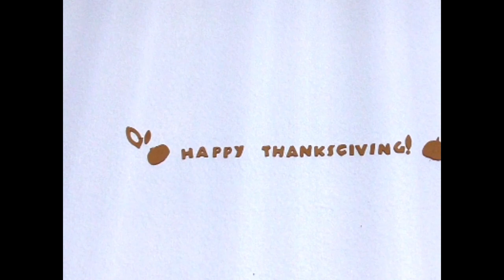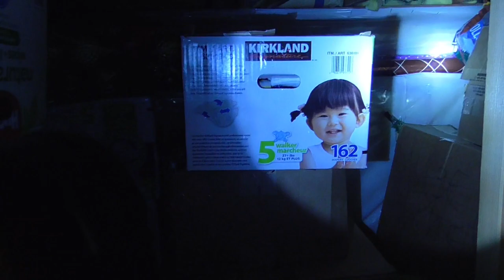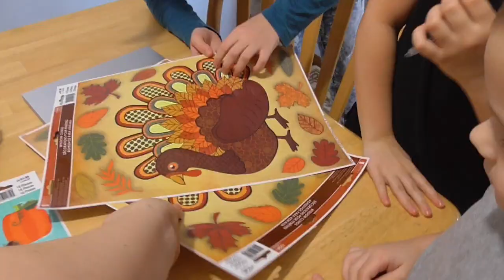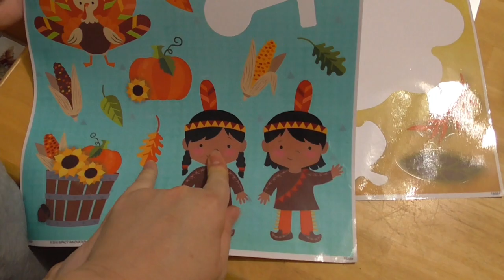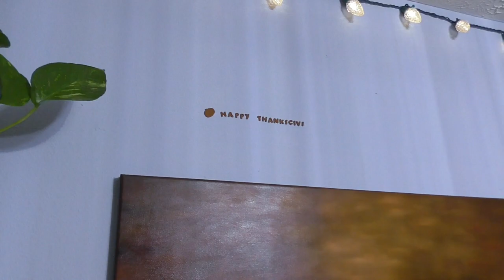ВЫХОДНОЙ! Готовимся к праздникам/ У нас беспорядок? Украшаем дом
США Готовимся к праздникам Дню Благодарения и Новому Году. Украшем дом перед праздниками. Наш выходной день.

Наш канал о жизни многодетной семьи  в Америке. У нас вы найдете много интересных видео про американскаую школу, про покупки к школе, о шоппинге в Америке,  различные веселые челленджи, простые семейные влоги. Жизнь многодетной семьи в США или все об Америке.